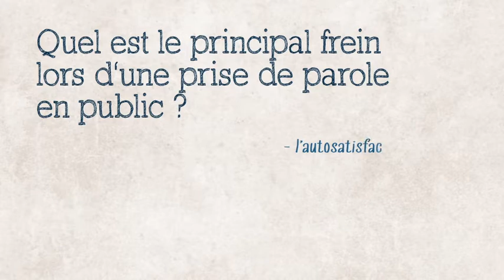|PRISE DE PAROLE EN PUBLIC] : Votre AUTOJUGEMENT vous empêche systématiquement d'être bon !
Prise de Parole en Public : votre AUTOJUGE vous MENT !
Le vivez-vous parfois ?